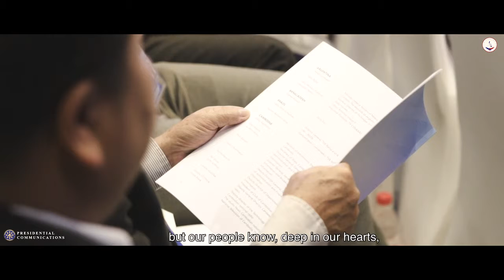OTS Forum on Global Asian Civilisation, Beijing, China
On the side